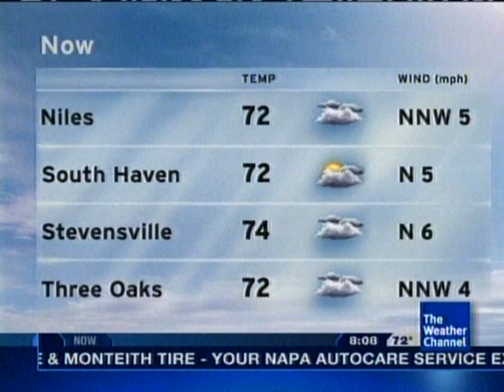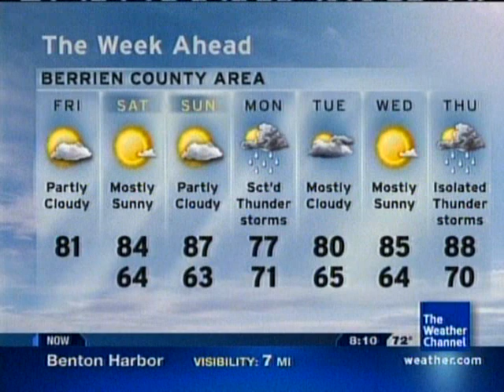Benton Harbor Intellistar- 7/09/10 08:08 EDT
"Little Martha" by The Allman Brothers, from their album "Eat a Peach". Featured previously on the July/August 2009 morning playlist. Also includes a segment where my pics of the South Haven, MI lighthouse are featured side-by-side on air. Enjoy!